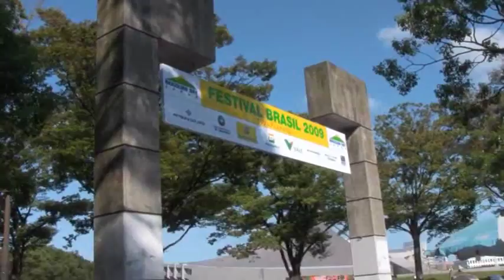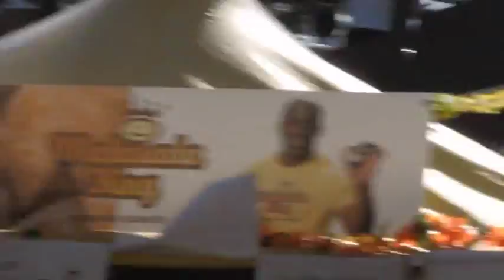ZenVlog01 September 6, 2009 BrazilFest!!!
Just a sample of one of my great days in Tokyo. I really should start filming a lot more than I do. haha.